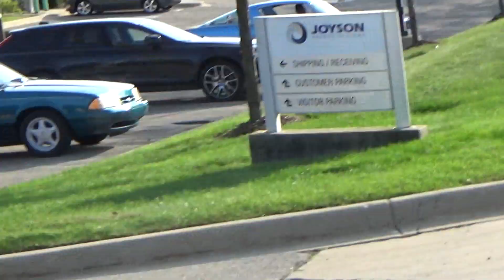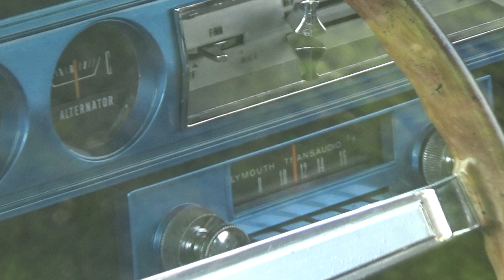Michigan Mopar Muscle Car Show, Part 05, Auburn Hills, Michigan, September 18, 2021